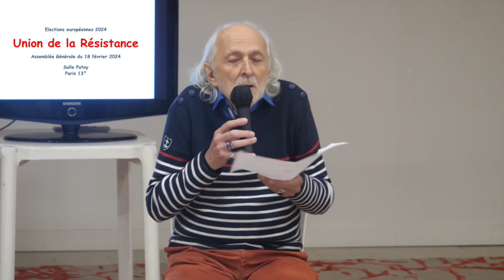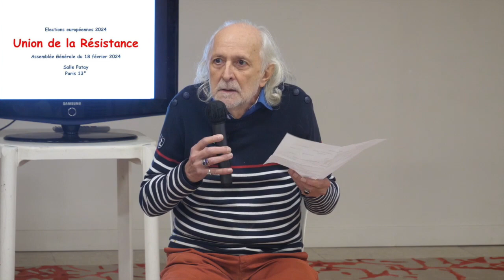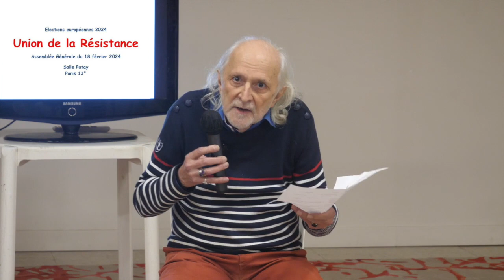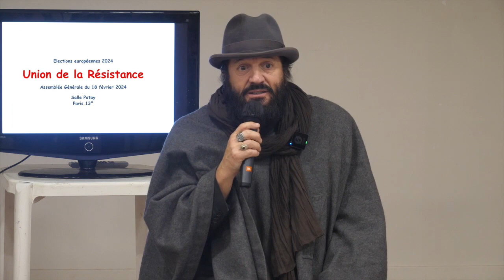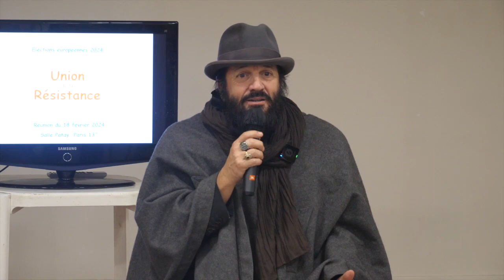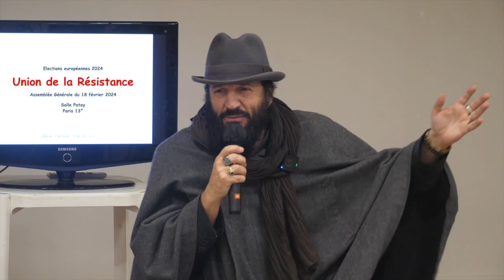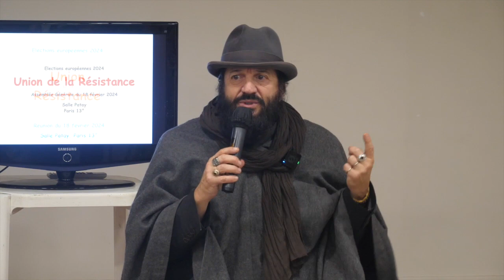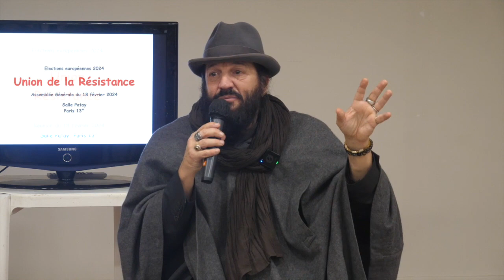Christian COTTEN accueille Francis LALANNE qui présente la liste FRANCE LIBRE aux Européennes 2024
Élections européennes du 9 juin 2024 - France Libre, Francis LALANNE et DIEUDONNÉ organisent la liste de la Libération, avec le soutien de Christian COTTEN.

Ouverture et enregistrement des candidatures – 23 février 2024

81 citoyens français, libres et souverains, pour libérer la France et les peuples d’Europe et protéger les enfants, avec le soutien de l’Union de la Résistance.

Nos objectifs et nos engagements, pour nourrir le désir des abstentionnistes de voter utile…

1. Libérer les peuples européens des institutions corrompues et criminelles de l’Union Européenne, qui dépense des milliards pour empoisonner les populations et financer les armes vendues par l’Empire qui déciment les populations ukrainiennes, russes, israëliennes et palestiniennes dans des guerres génocidaires.

2. Accompagner l’euthanasie de la Vème République Française qui a violé Marianne en réunion le 4 février 2008 à Versailles, en piétinant le vote du peuple souverain de refus du traité de Rome en date du 29 mai 2005 ; et qui a ainsi enfermé le peuple français avec le traité de Lisbonne, dans un système mafieux qui détruit à petit feu notre pays, notre agriculture, nos industries, nos ressources énergétiques et la santé de nos concitoyens.

3. Provoquer la mise en liquidation de l’Union Européenne qui répond aux exigences des oligarchies financières apatrides, en vassal soumis de l’Empire américain, et tente d’imposer un État fédéral européen totalitaire pour réduire les états-nations à de simples régions sans aucune souveraineté.

4. Soutenir le courage des magistrats et des militaires aux fins qu’ils assument leurs responsabilités morales et juridiques et procèdent à l’arrestation effective des principaux membres des bandes criminelles de menteurs, voleurs et tueurs qui utilisent les institutions de l’Union Européenne et de l’État français au service des intérêts de puissances étrangères et au dépens des intérêts supérieurs de la nation, de notre diplomatie, de notre défense et de la santé, des libertés et de la vie même de notre population.

5. Faire comparaître les politiques français et européens, corrompus et criminels, devant des tribunaux d’exception, populaires et militaires, aux fins d’organiser leur exil aux îles Kerguélen.

6. Accompagner la création d’un Gouvernement de Transition pour rétablir l’État de Droit en France et permettre le retour à une France souveraine apte à garantir le respect des libertés et droits fondamentaux, dans la paix, la sécurité, la prospérité et la bienveillance de tous pour chacun.

7. Créer les conditions politiques indispensables à la construction de la première Démocratie Souveraine de France, par l’élaboration d’une nouvelle Constitution fondée sur les valeurs de la vie et respectant la souveraineté tant de la nation que celle du peuple, où les représentants exécutent les lois votées par les citoyens libres et souverains.